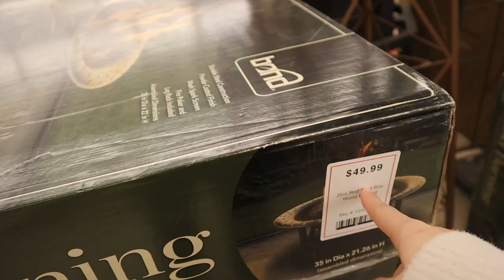Is She Pregnant?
In Todays video we find out if Psycho Alli is pregnant! Is she or is she not?